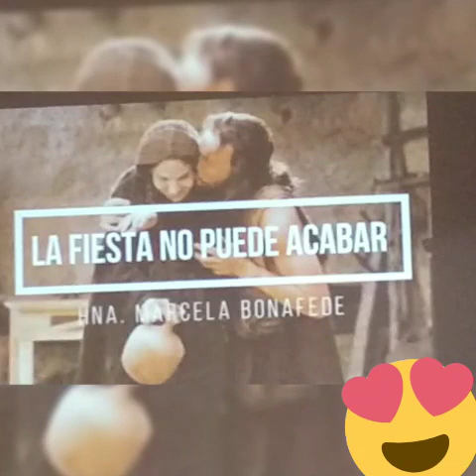Mercedarias de la Caridad - Juventud Mercedaria